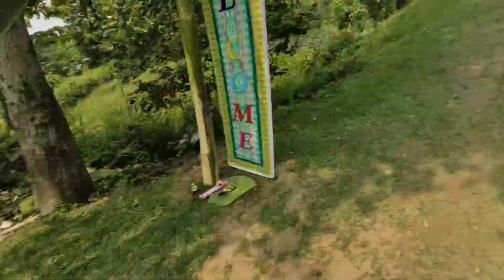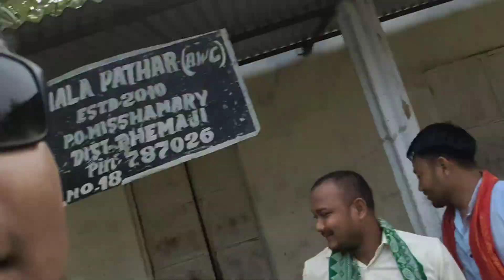Songkranti/101 mwigon Gwka Gwkwi/Bwisagu/Manw raideng bilaikwo ukumaokayw/bwisagu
Bwisagu is one of the most popular seasonal festivals of the Bodos of Assam.